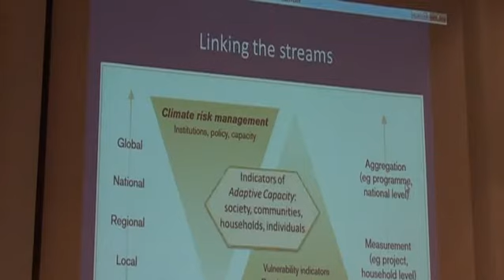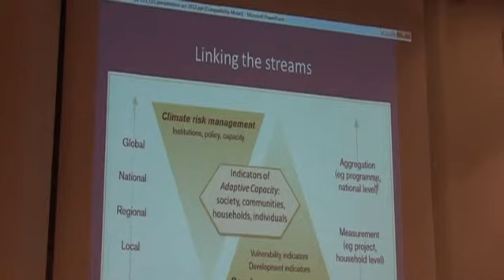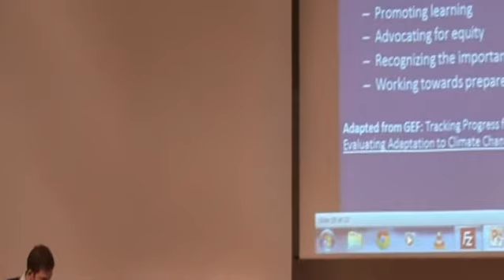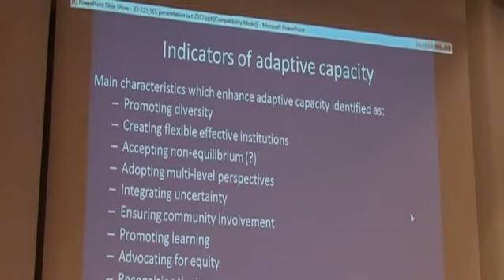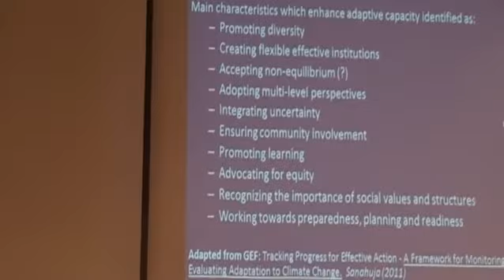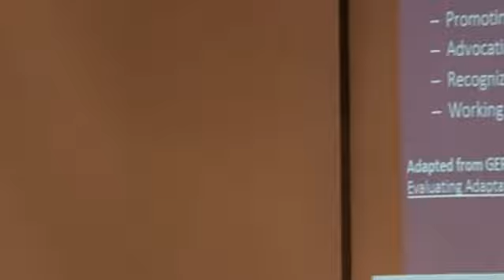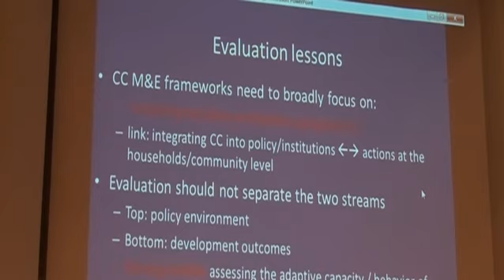"Micro-Macro Disconnect in the Evaluation of Climate Change Resilience" - Mr. Robbie Gregorowski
Mr. Robbie Gregorowski, Principal Consultant and Evaluator at ITAD, will summarize ITAD's experience in developing climate change resilience indictors to support M&E systems across a number of programmes and within a range of contexts -- from indicators of community resilience in an African agricultural context, to indicators of institutional capacity to respond to climate change in an Ethiopian national government setting.

Chaired by Mr. Derek Poate, former Director of ITAD, and current President of the UK Evaluation Society, this panel session focuses on how to overcome the 'local to global' and 'global to local' disconnect when developing appropriate indicators for climate change resilience.